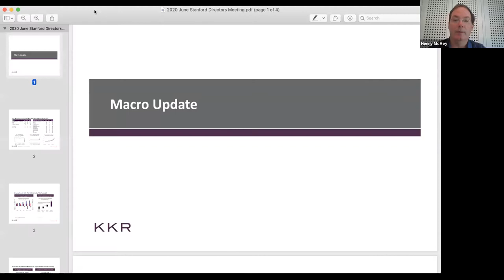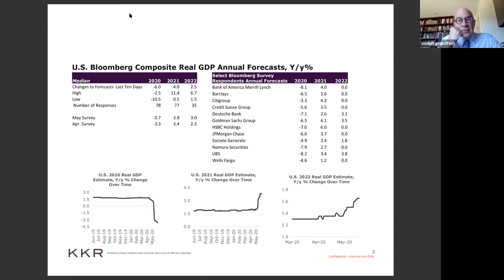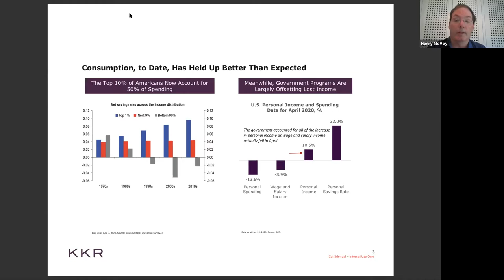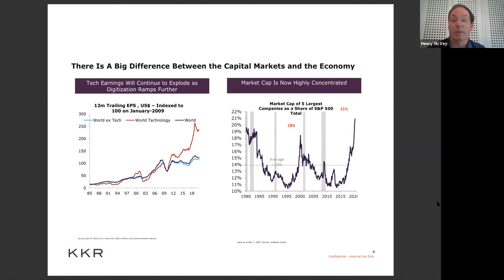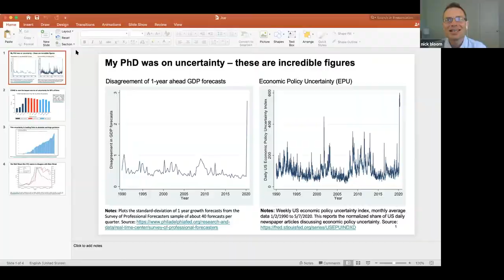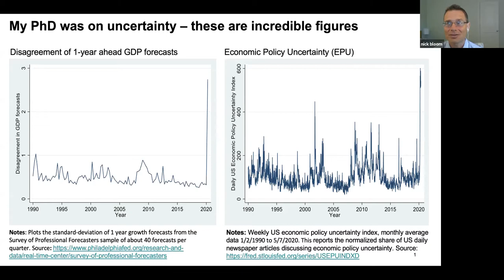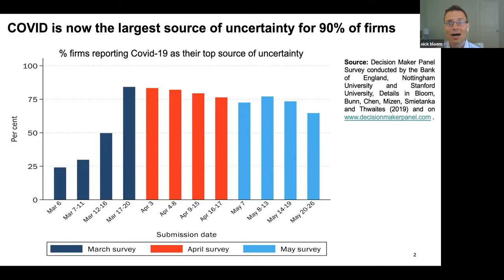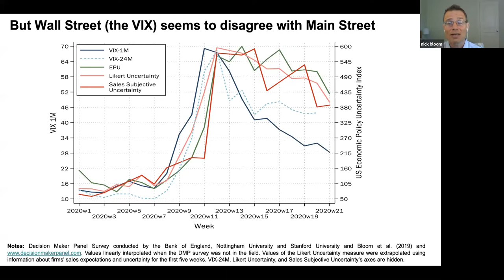Rock Center Directors' Discussion with Nick Bloom and Henry McVey